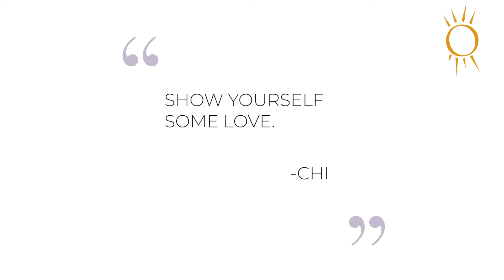A Holiday Mammo Tip from Chi | Solis Mammography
Give the best gift this season -- the gift of health! Listen to Chi's inspiring message of self-care and healthy practices. Show yourself love and take care of YOU.